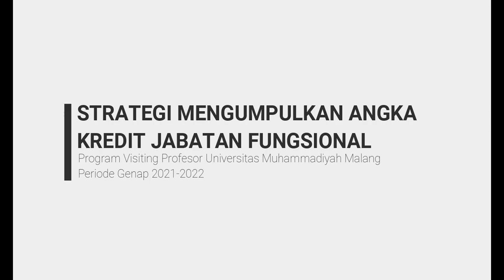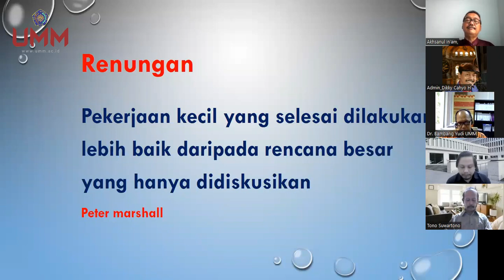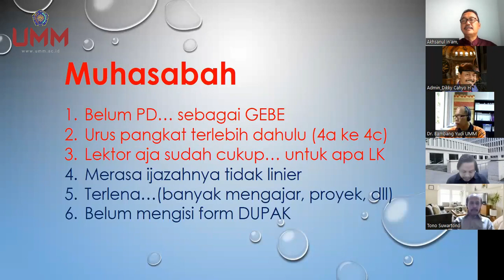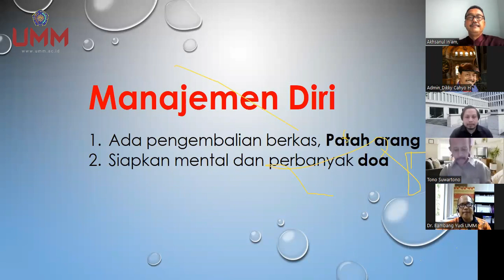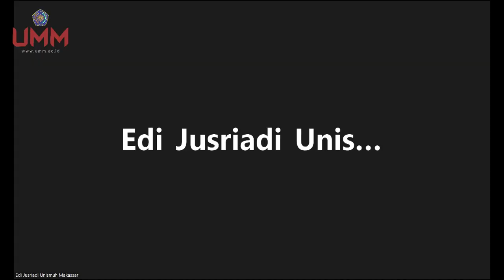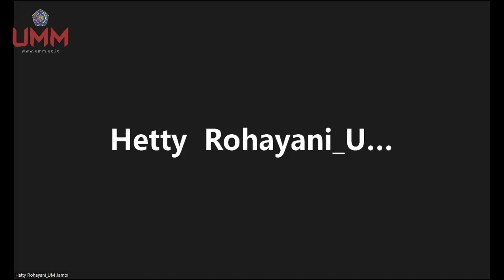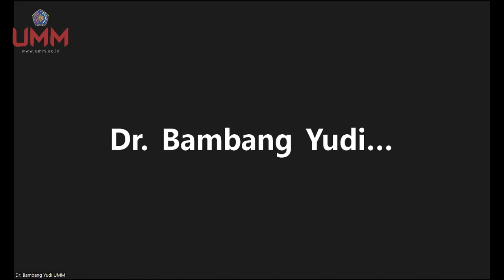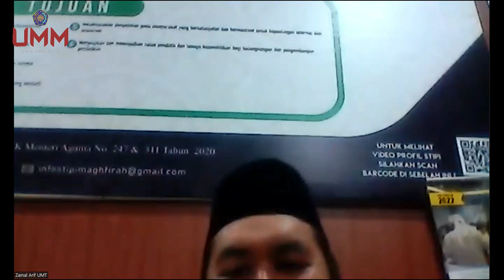Konsolidasi 2 Strategi Mengumpulkan Angka Kredit Jabatan Fungsional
Video ini berisi bagaimana strategi yang dapat dilakukan untuk mengumpulkan angka kredit jabatan fungsional dalam rangka kegiatan Program Visiting Professor yang diadakan Pascasarjana Universitas Muhammadiyah Malang periode Genap 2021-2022